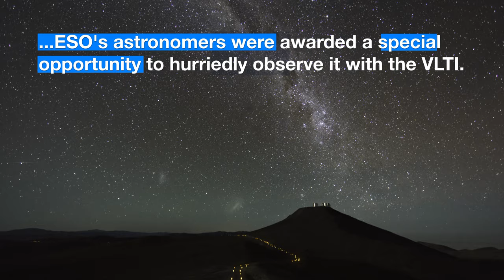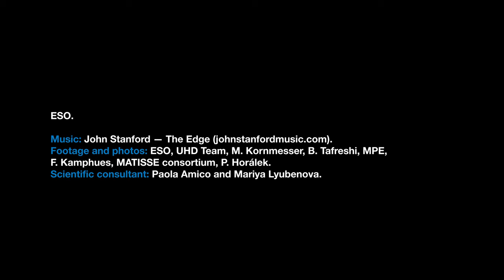GRAVITY Resolves a Gravitationally Microlensed Star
The GRAVITY instrument on ESO's Very Large Telescope Interferometer (VLTI) has seen what seems an impossible sight...

Credit:ESO

Directed by: Nico Bartmann.
Editing: Nico Bartmann.
Web and technical support: Mathias André and Raquel Yumi Shida.
Written by: Ivana Kurečić, Mariya Lyubenova, and Calum Turner.
Footage and photos: ESO, UHD Team, M. Kornmesser, B. Tafreshi (twanight.org), MPE, F. Kamphues, MATISSE consortium, P. Horálek.
Scientific Consultants: Paola Amico and Mariya Lyubenova.